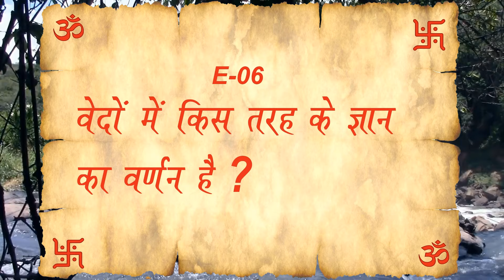चारों वेदों में क्या लिखा है? | Content of 4 Vedas in Hindi | Tell Me Babaji E-06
प्रयास-नगरी : इस रूट की सभी लाइनें प्रयासरत है।

नमस्कार आदरणीय!
आप देख रहे हैं प्रयास-नगरी की सीरीज "संस्कार : टेल मी बाबाजी" और आज हम जानेंगे कि हमारे चारों वेदों में किन ज्ञान की चर्चा की गई है और चारों वेदों का सार क्या है ? इस संपूर्ण सीरीज में हमें बाबाजी से सनातन धर्म अर्थात् हिन्दू धर्म के बारे में  कुछ कुछ जानकारी मिलती रहेगी, जिससे हमारे मन को शांति तो मिलेगी ही, साथ ही हमारे मानसिक, बौद्धिक, नैतिक व आध्यात्मिक ज्ञान का विकास भी होगा। हमें  विश्वास है आपका प्रेम और स्नेह हमें मिलता रहेगा।
धन्यवाद।

Namaskar Aadarniya!
Aap dekh rahe hain Prayas-Nagari ki series "Sanskar : Tell Me Babaji" aur aaj hum janenge ki hamare charo vedon me kin gyan ki charcha ki gyi hai aur charo vedon ka saar kya hai? Is sampoorna series me humein Babaji se Sanatan Dharma matlab Hindu Dharma ke baare me kuch kuch jankari milti rahegi jisse hamare man ko to shanti milegi hi, sath hi hamara mansik, boddhik, naitik aur aadhyatmik gyan ka vikas bhi hoga. Humein vishwas hai apka prem aur sneh humein milta rahega.
Dhanyawad .